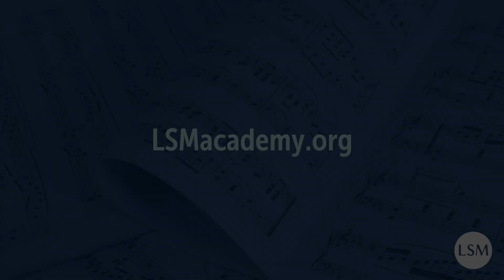Holy Manna - Violin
Anne Krentz Organ, 2023 | Lutheran Summer Music. Learn more and download the music for free

Noëlle, violin
Anne Krentz Organ, piano